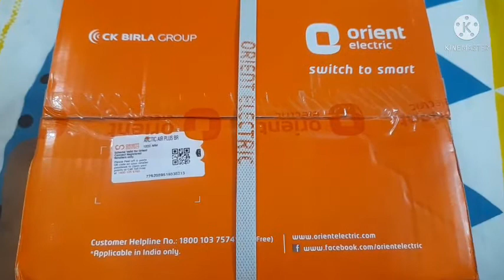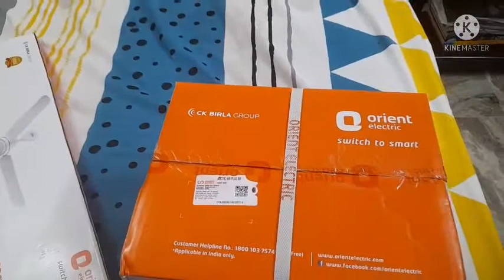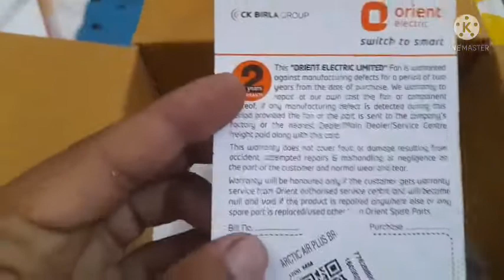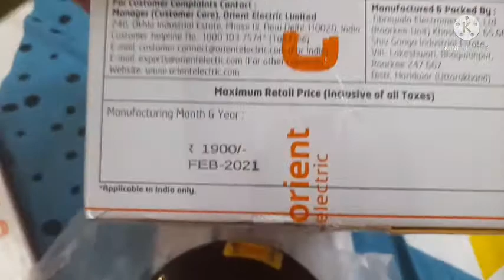Orient celling fan unboxing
Orient cellig fan